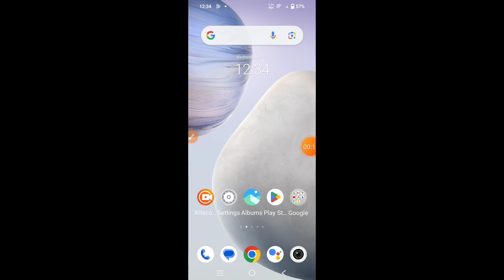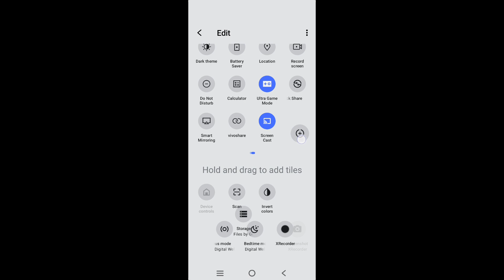how to enable one handed mode in Vivo Y28s || Vivo Y28s me one handed mode kaise enable kare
Hello dosto, aaj maine is video me bataya hai ki Vivo Y28s me one handed mode kaise enable kare, dosto Vivo Y28s me one handed mode enable karna bahut aasan hai. Agar aap bhi janna chahate hain ki Vivo Y28s me one handed mode kaise enable kare to is video ko pura dekhiyega, thanks friends.

Hello friends, in this video, I've explained how to enable One-Handed Mode on Vivo Y28s. Enabling One-Handed Mode on Vivo Y28s is very easy. If you want to know how to enable One-Handed Mode on Vivo Y28s, be sure to watch this entire video. Thanks, friends.